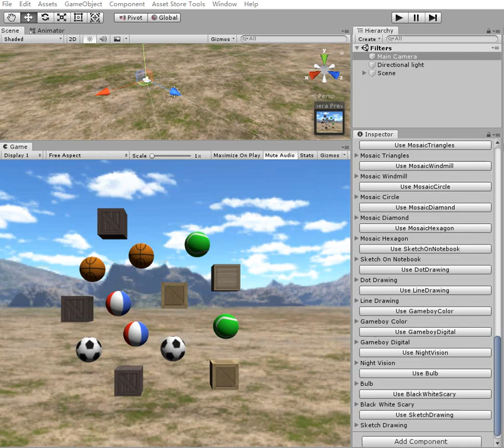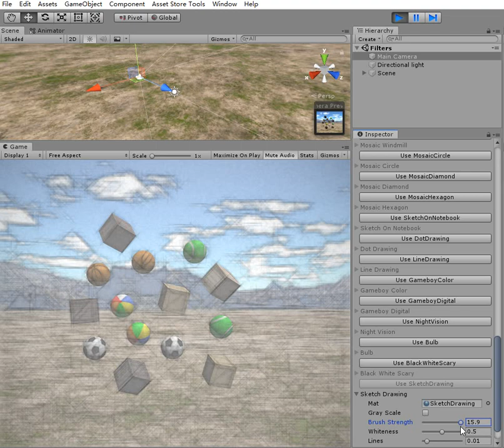NPR Paint Filter v2.5 New Filters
NPR Paint Filter contains many non-photorealistic effect shaders. Latest version 2.5 add some new filters. Same price with more and more filters !